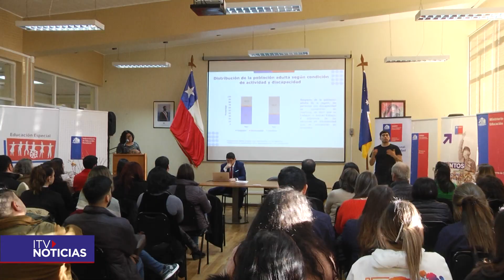Presentan resultados regionales de encuesta nacional de discapacidad en Magallanes